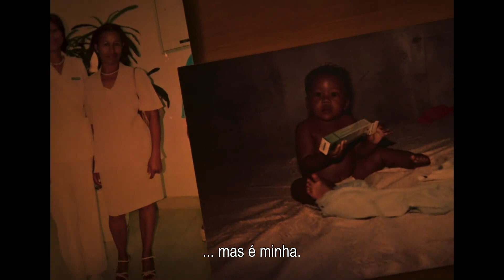A AMA DE CABO VERDE | Trailer Legendado PT | Filme Francês | Estreia 2024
Cléo tem seis anos. Adora Gloria, a ama que a criou desde que nasceu. Mas Gloria deve regressar urgentemente a Cabo Verde, para junto dos seus filhos. Antes da partida, Cléo pede-lhe que prometa que vão voltar a ver-se o mais depressa possível. Gloria convida-a a passar um último Verão juntas, na ilha, com a sua família.

Realização: Marie Amachoukeli-Barsacq
Interpretação: Louise Mauroy-Panzani, Ilça Moreno Zego, Abnara Gomes Varela

 ESTREIA EM CINEMA: 11 JULHO 2024